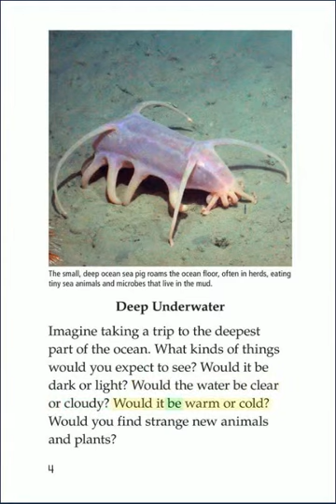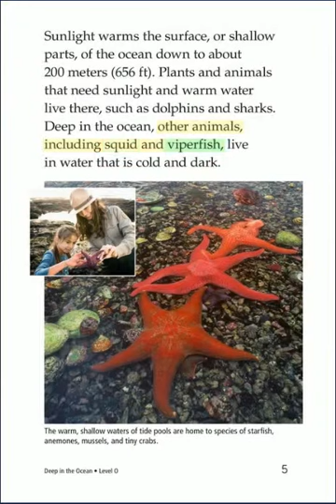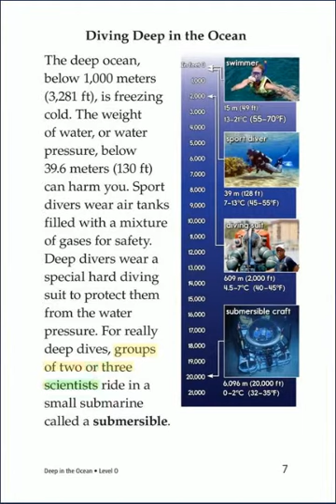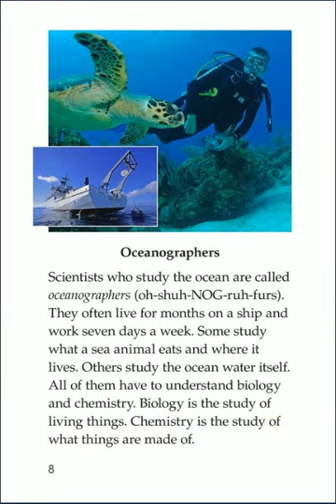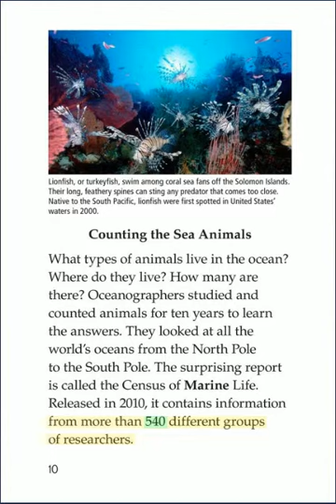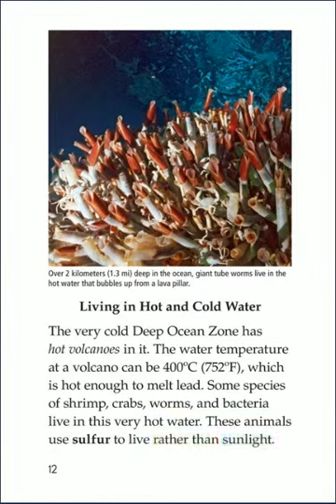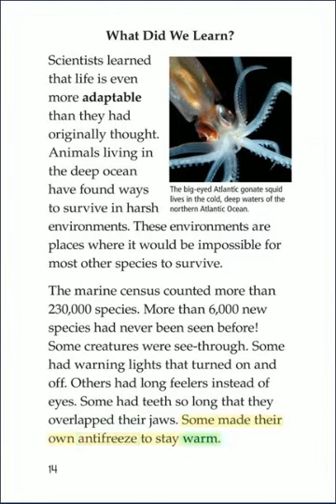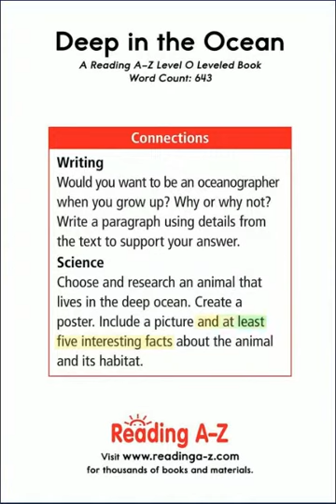Deep in the Ocean